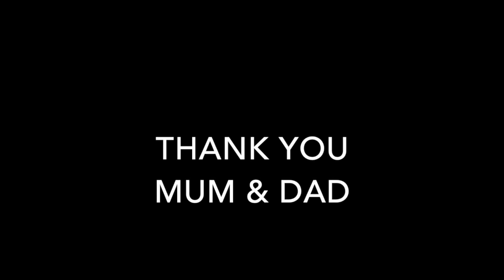Doly and Homi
Doly & Homi Patel - A Photo Album